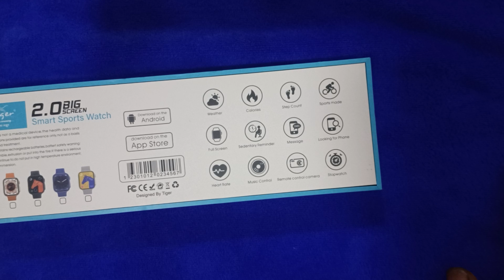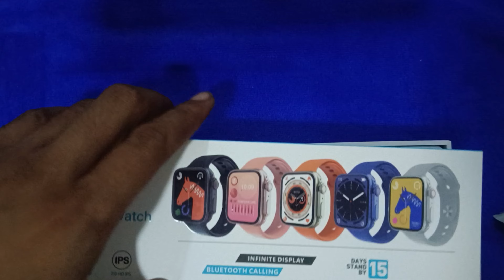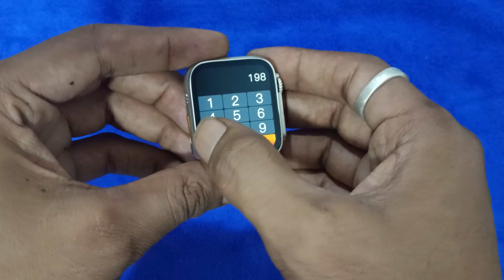Tiger smw-1100 Bluetooth Calling Smart Watch/ ultra smart watch / copy smart watch Rs1199 only 🔥🔥🔥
product waight 210g
battery capacity 380mAh
ip68 waterproof

buy product=

Home studio